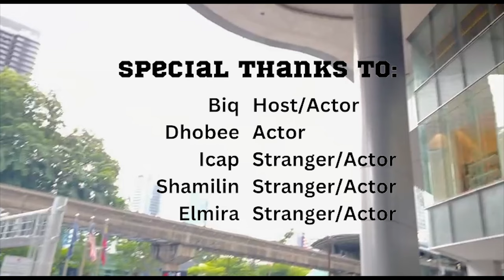ISSUES IN PERSONAL SELLING (GROUP 2) UNIQLO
SUBJECT: PERSONAL SELLING (EDB 30403)
LECTURER: MR. MOHD ZAKI BIN ABDUL RAZAK
GROUP: M20

VIDEO ASSIGNMENT
TOPIC: ISSUES IN PERSONAL SELLING

GROUP MEMBERS:
1. Muhamad Norisyraff bin Isnin (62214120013)
2. Muhammad Biqaadirin bin Badrin (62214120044)
3. Muhammad Izwan bin Rosli (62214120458)
4. Nurfatin Elmira Binti Mohd Nazri (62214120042)
5. Shamilin Binti Mohamad Fauzi (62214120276)

Biq - Host/actor
Dhobee - actor (customer)
Icap - Stranger/actor
Shamilin - Stranger/actor
Elmira - Stranger/actor

Production crew:

Biq - director
Icap - Video Editor
Elmira/Dhobee/Shamilin - Scriptor

Summary of the video:

Biq as a host are randomly asking to strangers (actor) regarding issues in personal selling that they might have encountered in their previous shopping experiences.

This video are made solely for education purposes only.

Credit Song:
Ayano Kaneko - Romance Sengen